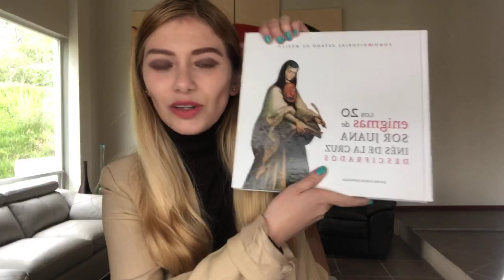10. Los enigmas de Sor Juana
Programa en vivo "Tardes de lectura"

Platicamos un poco de la vida y obra de Sor Juana Inés de la Cruz y los Enigmas ofrecidos a la casa del placer.